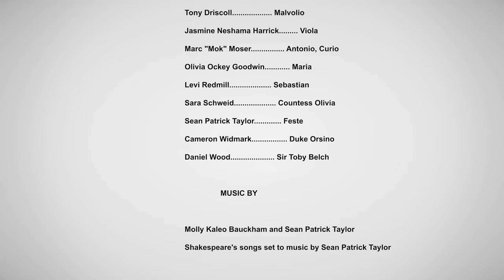Twelfth Night 2024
GreenStage's 2024 Shakespeare in the Park production of Twelfth Night. Directed by Erin Day.

Molly Kaleo Bauckham – Valentine, Musician
Brandon Brown – Sir Andrew Aguecheek
Katie Dreessen – Captain, Fabian
Tony Driscoll – Malvolio
Jasmine Neshama Harrick – Viola
Marc “Mok” Moser – Antonio, CUrio
Olivia Ockey Goodwin – Maria
Levi Redmill – Sebastian
Sara Schweid – Countess Olivia
Sean Patrick Taylor – Feste
Cameron Widmark – Duke Orsino
Daniel Wood – Sir Toby Belch
Shakespeare’s songs set to music by Sean Patrick Taylor

PRODUCTION TEAM
Amy Bogaard – Stage Manager
Justine Pogue – Costume Designer
Daniel Wood – Fight Choreographer
Gail Javarah Wamba – Dance Choreographer
Ian Gerrard – Prop Master
Heather Bernadette – Production Manager
Josh Kibbey – Volunteer Coordinator
Natalie Young – Production Assistant
Luke Saylor – Assistant to the Production Assistant

Recorded at Fall City Park on July 26, 2024